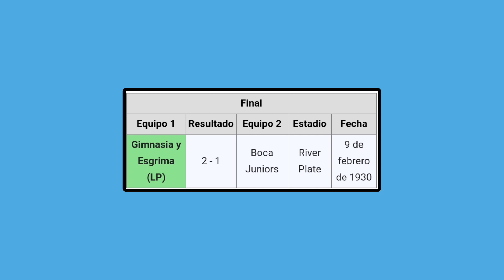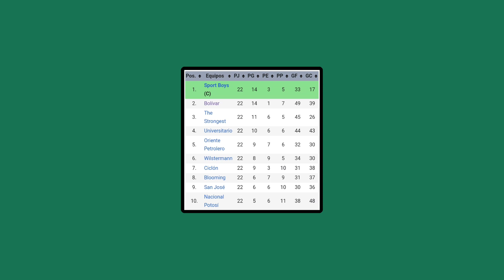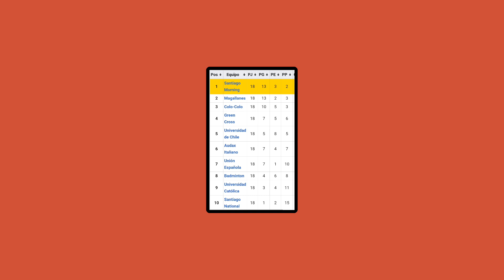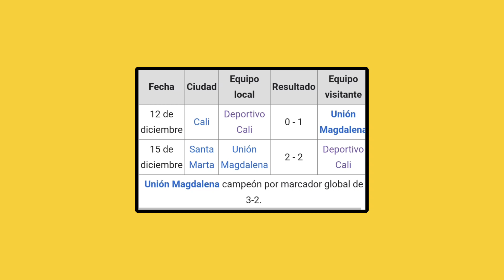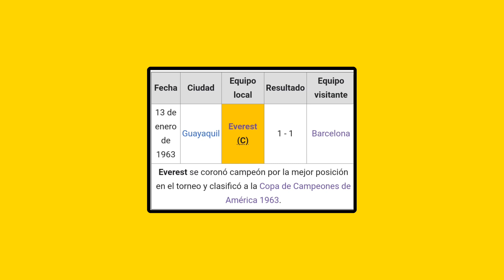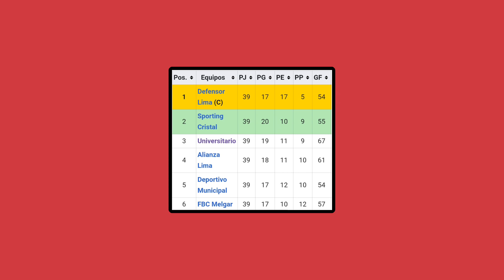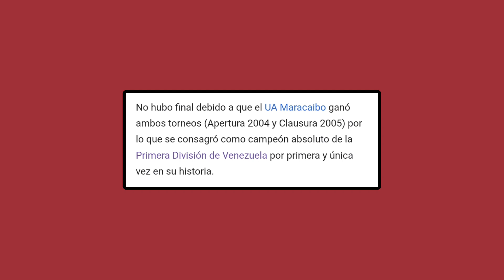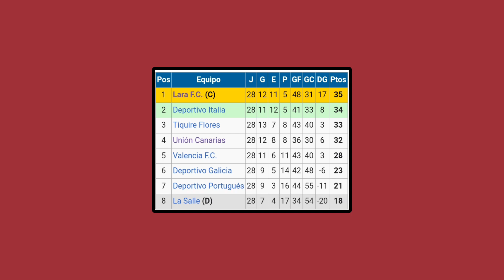Los CAMPEONES más raros de las LIGAS de SUDAMERICA 🏆❓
¿Quiénes son los campeones más raros de las ligas de sudamerica? Descúbrelo en este intrigante vídeo que explora las historias sorprendentes y poco comunes de equipos que han conquistado los títulos en las ligas sudamericanas. Desde underdogs hasta sorpresas inesperadas, sumérgete en el mundo del fútbol sudamericano y conoce a los equipos que desafiaron las probabilidades para alcanzar la gloria. 🏆❓ ¡Prepárate para conocer a los verdaderos héroes de las canchas!